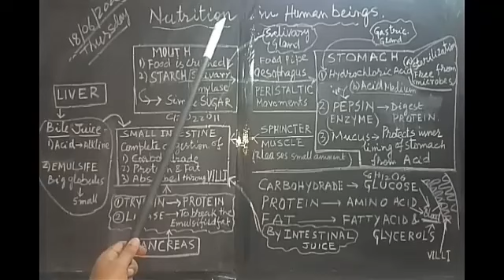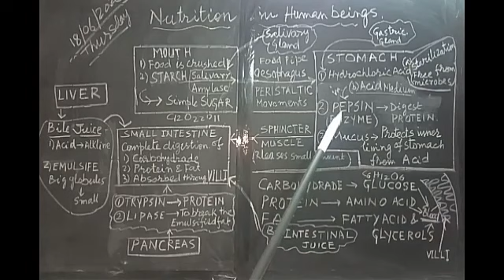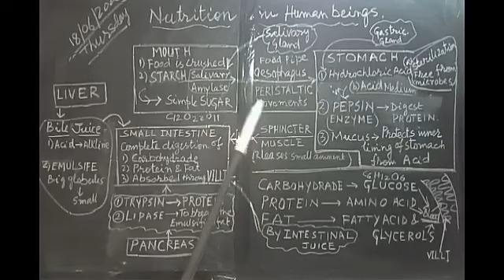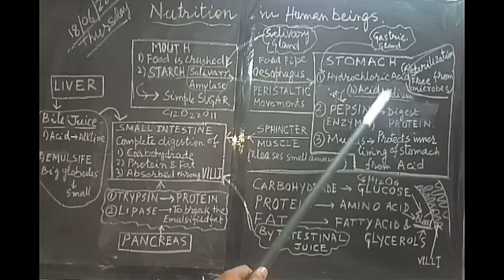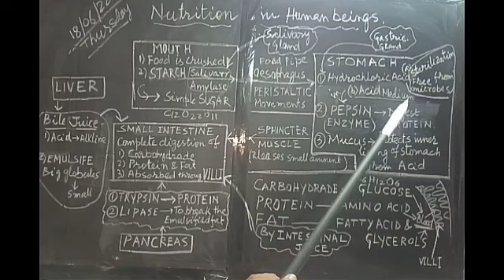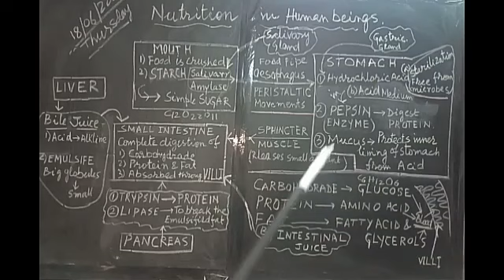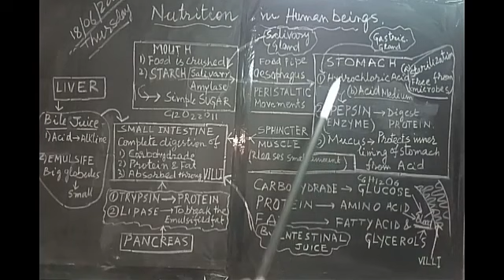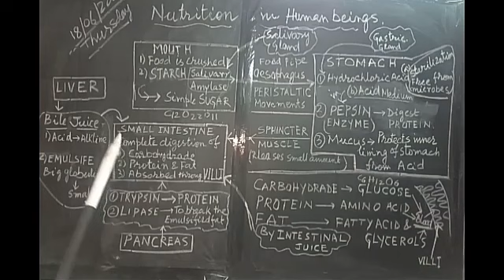NCERT -X Chapter 6 Nutrition in human beings.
Digestion in human beings is explained in step by step in flowchart form . Easy to understand, remember and write in examination.